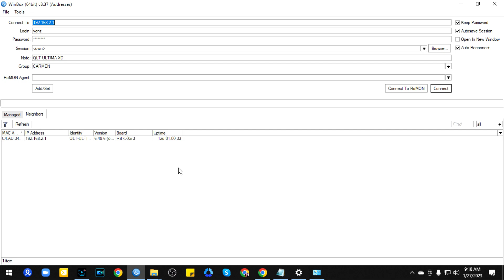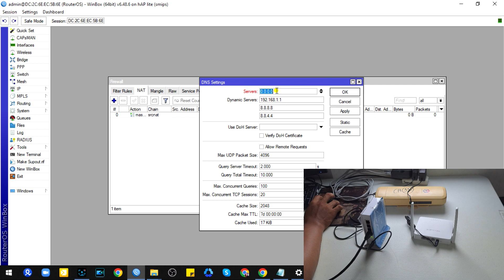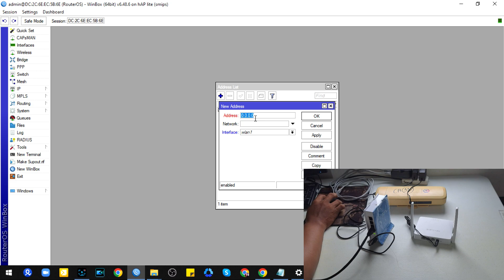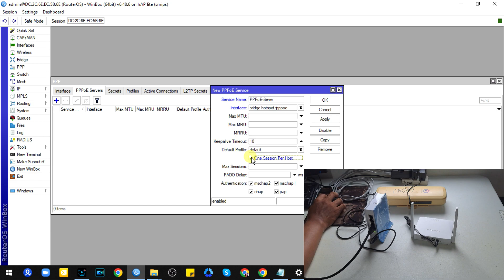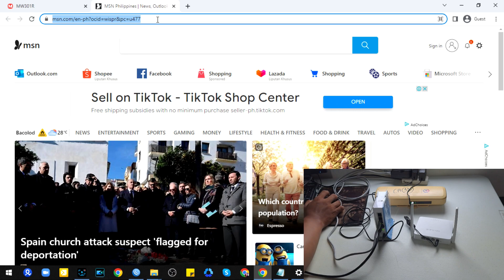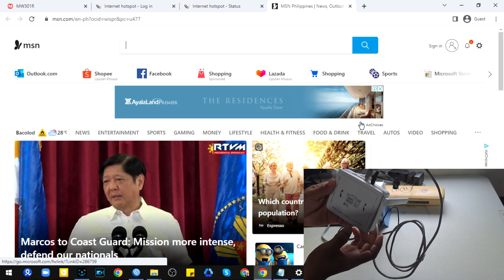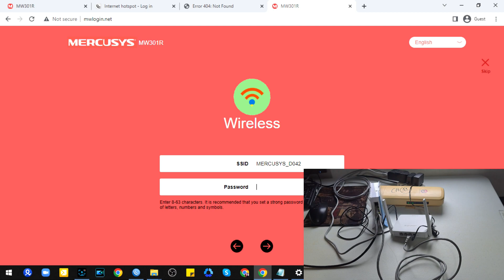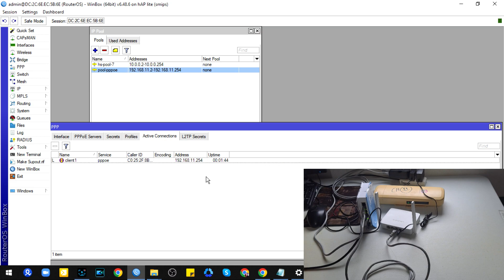MikroTik: PPPoE and Hotspot Configuration with Actual Setup of Access Point and Router [Tagalog]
Sa video na ito ay ituturo ko sa inyo kung paano gawin ang basic MikroTik configuration at pati ang actual setup nang Access Point at PPPoE router.  Kung may mga katanungan kayo ay paki-iwan nalang nang comment sa baba.

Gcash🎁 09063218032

𝑻𝒉𝒆 𝑰𝒏𝒕𝒓𝒐 𝒘𝒂𝒔 𝒎𝒂𝒅𝒆 𝒇𝒓𝒆𝒆 𝒊𝒏 𝒉𝒕𝒕𝒑𝒔://𝒑𝒍𝒂𝒄𝒆𝒊𝒕.𝒏𝒆𝒕/